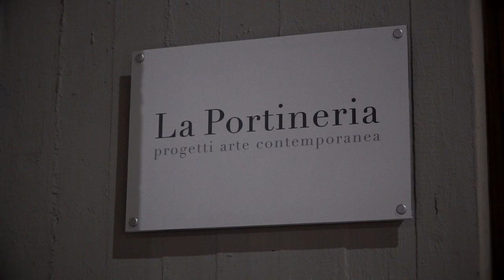La portineria, l'arte in dialogo con la città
Uno spazio dedicato all’arte contemporanea che nasce in un luogo che per quasi 40 anni ha avuto funzione di portineria, siamo nel quartiere 2 di Firenze all’interno di un palazzo appena ristrutturato che in qualche modo è una icona architettonica degli anni 70.
“Ci interessava questa idea di dialogo sia con le persone che torneranno ad abitare questo palazzo, ma anche con il quartiere stesso.” – racconta Matteo Innocenti, direttore artistico ‘La Portineria’ – “Uno spazio che ha una doppia natura: sperimentazione che di divulgazione dell’arte contemporanea stessa.”
“A Solo” è il titolo della serie di mostre personali che per un anno animeranno lo spazio in viale Duse a Firenze, l’inaugurazione con la personale di David Casini, “Eliminare la carne”, un percorso che vede la rielaborazione libera di alcuni personaggi della storia dell’arte.
“Confrontarmi con la storia dell’arte e con i maestri del passato per me rappresenta un laboratorio di sperimentazione, un’esigenza naturale che mi appartiene da sempre.” -racconta Casini -  “È anche, e soprattutto, una dichiarazione d’amore: la storia dell’arte mi nutre e m’ispira, me ne impossesso rielaborandola, a volte esplicitamente altre in maniera più dissimulata”
La Portineria intende essere nuovo spazio progettuale per l’arte contemporanea a Firenze, ideato e diretto da Matteo Innocenti con il sostegno del gruppo Poli e PMG Italia. Diventa luogo attivo di cultura uno spazio che per circa quaranta anni ha avuto funzione di portineria in uno dei palazzi moderni più interessanti della città: un’architettura dei primi anni Settanta dell’architetto Oreste Poli.
“Io e mio padre Oreste siamo da sempre amanti dell’arte” – racconta Mario Poli, amministratore PMG – “abbiamo deciso quindi di mettere a disposizione questo spazio agli artisti emergenti, al fine di promuovere la cultura dell’arte contemporanea nel nostre quartiere. “